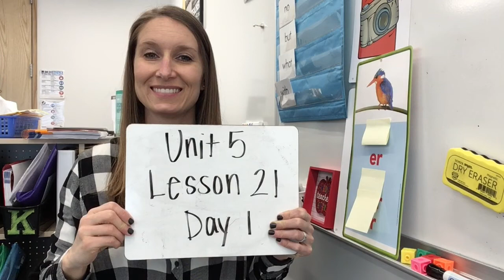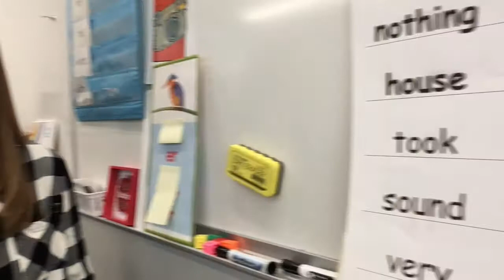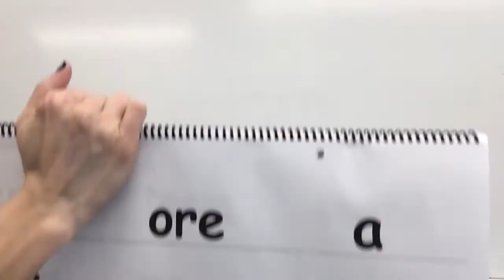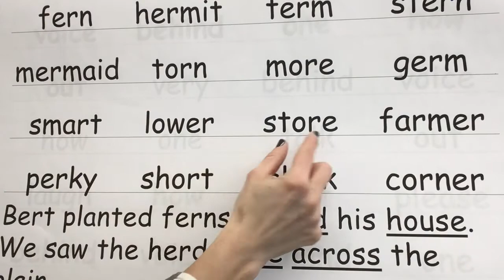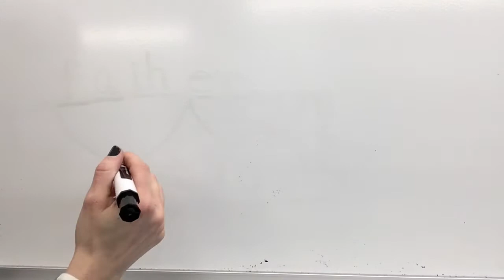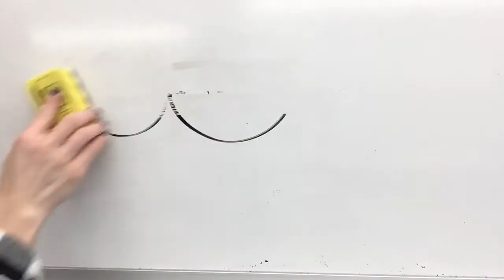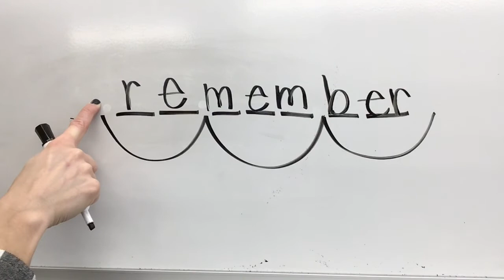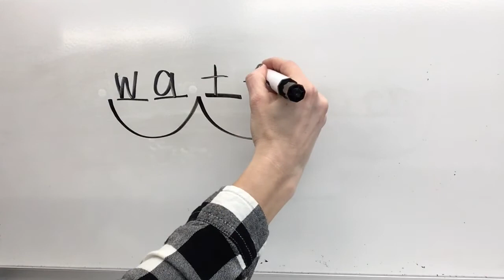G2 U5 L21 D1